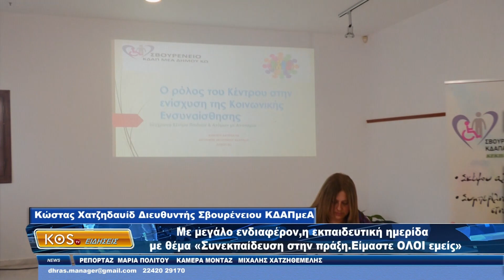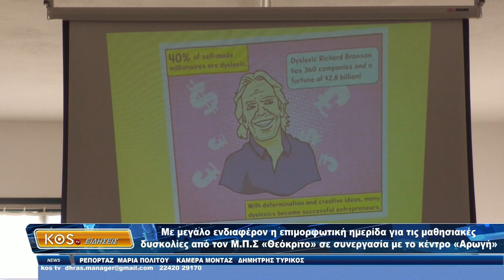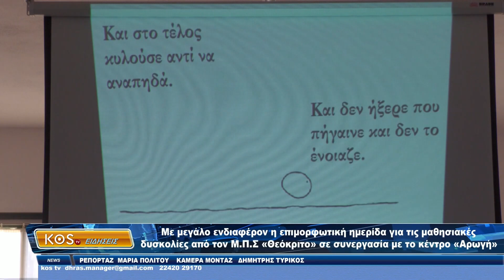ΔΕΛΤΙΟ ΕΙΔΗΣΕΩΝ KOS TV 15 05 2023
KOS TV